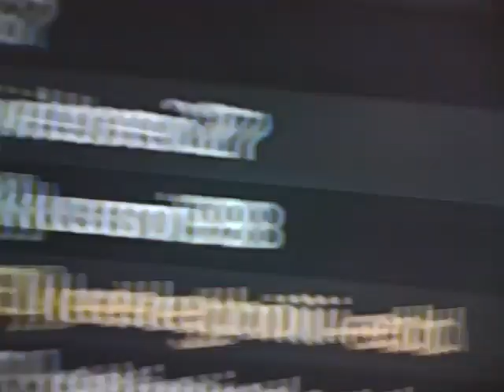Road to Prestige | COD MW3 | 61 - 62 | #1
Hi Guys wots up creeper steve here its just some clips i found hoppe u enjoy could u follow and like the links below cheers :3